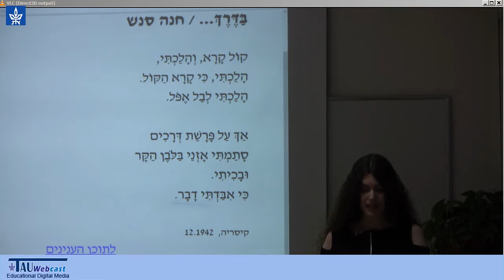"בדרך" מאת חנה סנש - בהקראת יסמין אבן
המוזיקאית והמשוררת, יסמין אבן, מקריאה את שירה של חנה סנש, "בדרך".